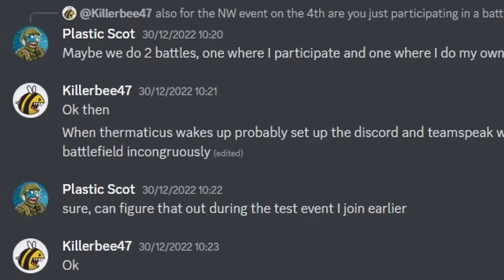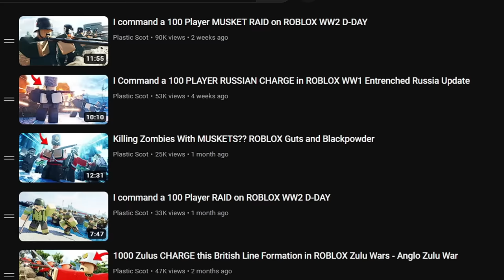I Command a MASSIVE LINE BATTLE in Roblox Grand Battles - Napoleonic Wars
This game is ABSOLUTELY INSANE... Can my line survive the battle against 300 Veterans of the Roblox Napoloenic Wars???

JOIN LEGION DE LA VISTULE
1.
2.
3.
   4.1. Verify
4.2. Scroll down until you find "#📝vistule-enlistment" and fill it out

 + Special thanks to Killebee47 for introducing me to the game/community and pestering me until I played it
 + Special thanks to therm, colt, sky & hydricus for accommodating the scots army

The Napoleonic Wars is a game community which depicts the battles of the era 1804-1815.
In the year 1804 Napoleon, one of the greatest Generals of all time, is proclaimed Emperor of the French and begins a campaign of conquest in Europe which changes the continent forever.
Take part in cutting edge battles of well over 3,000 players. Join us for battles the likes of which you have never seen!

Title: I Command a MASSIVE LINE BATTLE in Roblox Grand Battles - Napoleonic Wars

Edited by: Plastic Scot